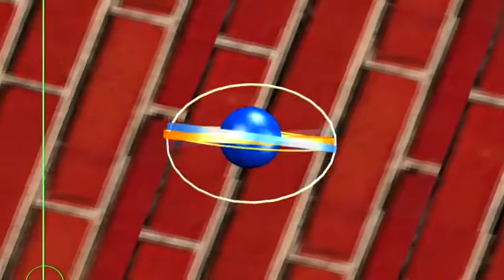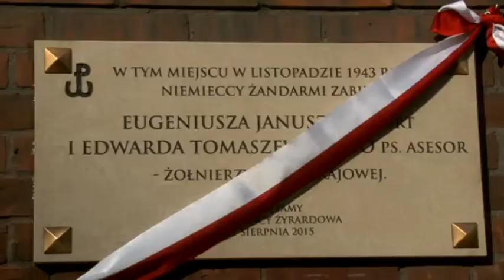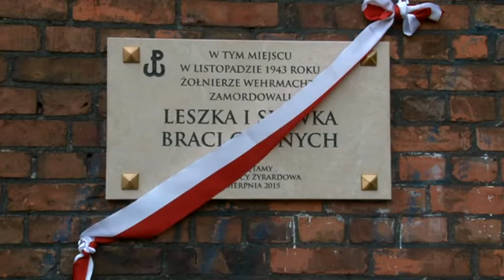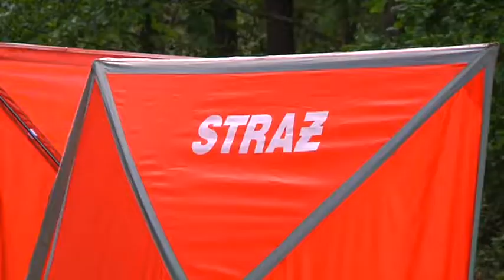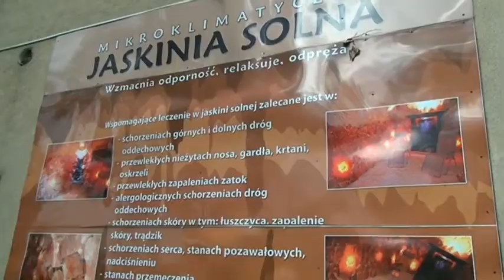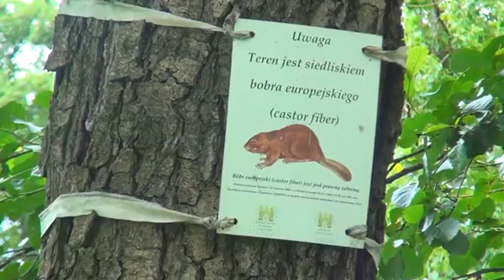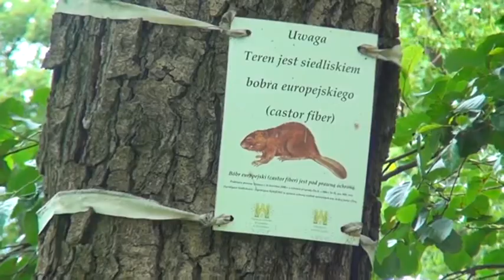TV ŻYRARDOWSKA 4.08.2015